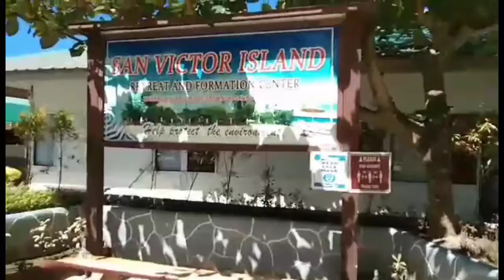white sand San victor island#coolwater